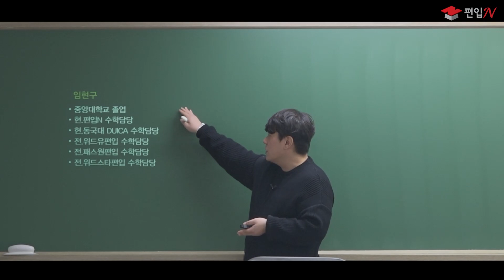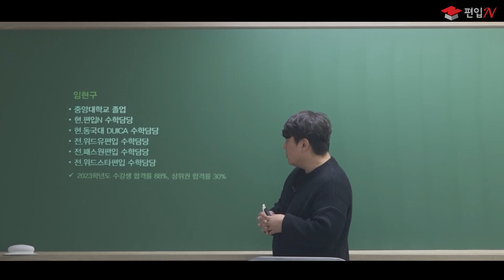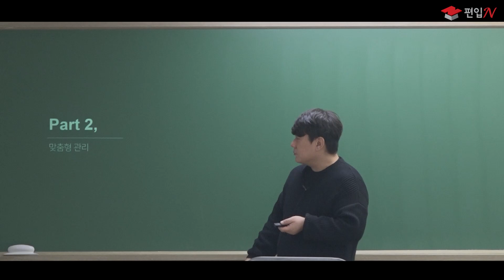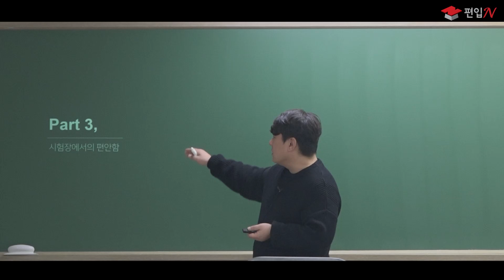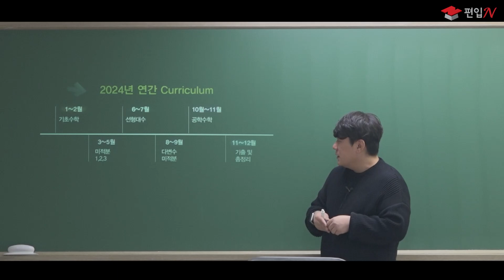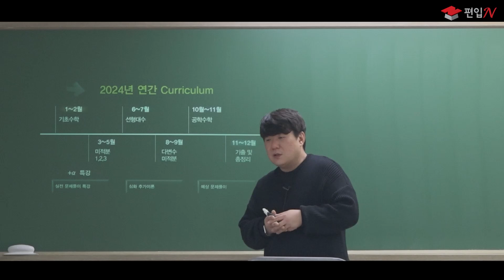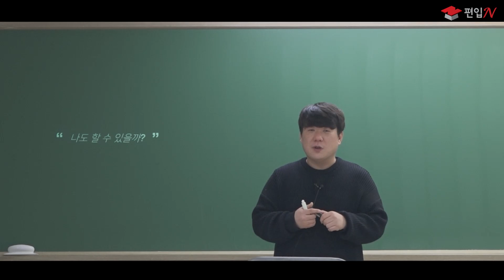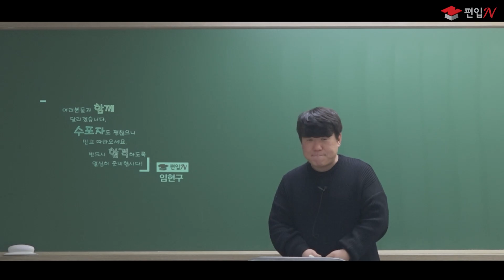✏️2025편입대비 임현구쌤 편입수학 강의소개 및 OT✏️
편입시작엔! 편입N!
2023년 편입합격률 78.7%
진짜개별관리, 노베이스도 서성한 편입시키는 편입N!

2025편입대비 임현구쌤의 편입수학 강의소개와  오리엔테이션 입니다.
생각보다 훨씬 자상하고, 디테일한 설명으로 100% 수강만족도로 90%이상 편입합격을 이끌고 있는 현구쌤!

2025년 편입성공을 위한 첫걸음!
편입N과 함께 하세요!!